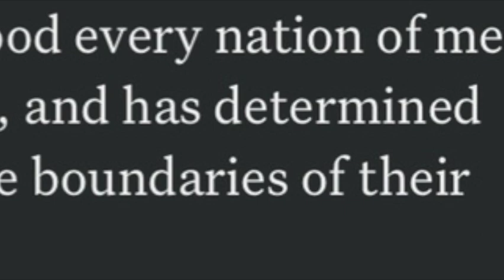Tyler Perry's Madea Normalizes LGBTQ in the black community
The Tyler Perry Madea character was a trojan horse in the black community.  That character desensitized the black community to the idea of a man dressing in drag, in particular a black man dressing up as a woman.  The black community is the most conservative community, so the enemy needed a way to break down their resistance and opposition to this alternative lifestyle.  Enter Madea.

Once the community has been conditioned to believe this is normal, then anything goes.  There are no more standards on what is considered normal or abnormal.  It's based upon what is right in the eyes of the beholder.  The end goal is to drive out biblical truth and replace it with secular humanism.

We are not victims.  We are empowered for greatness.